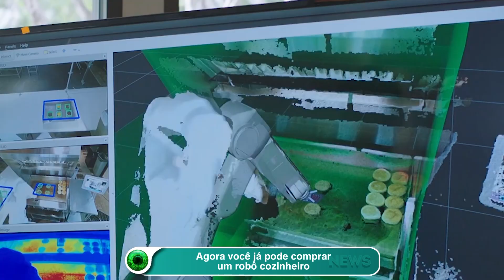Agora você já pode comprar um robô cozinheiro